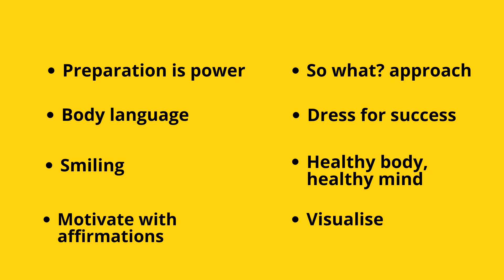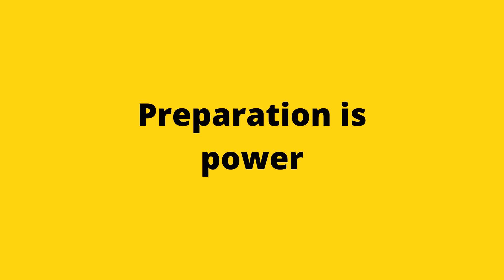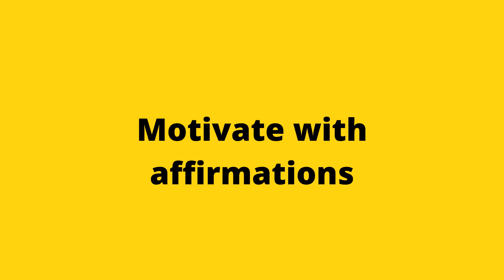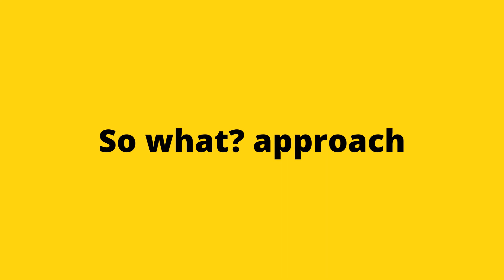8 Top Confidence Hacks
Achieving success in life and being able to influence others is 80% mindset and 20% skillset. It all starts with confidence - Secret Influence TV shares 8 simple but powerful hacks to building bulletproof confidence. Start doing them and above all like any tips for creating positive new habits - practice, practice, practice.